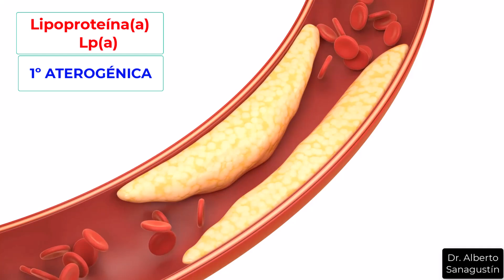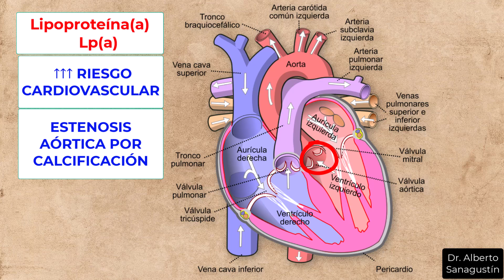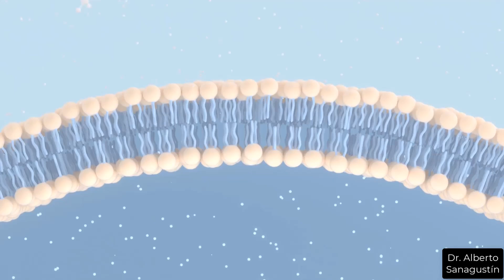Lipoproteína(a): el COLESTEROL MÁS DAÑINO (QUÉ HACER)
El colesterol elevado es perjudicial para la salud cardiovascular principalmente porque contribuye a la formación de placas ateroscleróticas en las arterias. Estas placas estrechan y endurecen las arterias, reduciendo el flujo sanguíneo y aumentando el riesgo de eventos como ataques cardíacos y accidentes cerebrovasculares. Específicamente, la lipoproteína(a), o Lp(a), una forma especial de lipoproteína que transporta colesterol, es particularmente dañina. Lp(a) no solo transporta colesterol, sino que también contiene una proteína que puede interferir con la disolución natural de coágulos sanguíneos, aumentando así el riesgo de trombosis. Altos niveles de Lp(a) están genéticamente determinados y se asocian fuertemente con un mayor riesgo de enfermedades cardiovasculares, independientemente de otros factores de riesgo.

0:00 Qué colesterol es más dañino y por qué
1:59 Qué es la lipoproteina (a), el LDL-c y la Apo B
2:55 Medida de LDL-colesterol y Apo B
5:35 Medida de lipoproteína (a)
6:58 Cómo bajar la lipoproteína (a)
10:00 Vídeos recomendados

American College of Cardiology. An Update on Lipoprotein(a): The Latest on Testing, Treatment, and Guideline Recommendations

Wilson DP, Jacobson TA, Jones PH, Koschinsky ML, McNeal CJ, Nordestgaard BG, Orringer CE. Use of Lipoprotein(a) in clinical practice: A biomarker whose time has come. A scientific statement from the National Lipid Association. J Clin Lipidol. 2019 May-Jun;13(3):374-392. doi: 10.1016/j.jacl.2019.04.010. Epub 2019 May 17. Erratum in: J Clin Lipidol. 2022 Sep-Oct;16(5):e77-e95. PMID: 31147269.

Ference BA. The Potential Clinical Benefit of Lowering Lipoprotein(a). JAMA. 2022;327(17):1653–1655. doi:10.1001/jama.2022.5333

American College of Cardiology. Lipoprotein(a) in Clinical Practice

American College of Cardiology. Statement on Lp(a) in ASCVD and Aortic Stenosis: Key Points

Enkhmaa B, Berglund L. Non-genetic influences on lipoprotein(a) concentrations. Atherosclerosis. 2022 May;349:53-62. doi: 10.1016/j.atherosclerosis.2022.04.006. PMID: 35606076; PMCID: PMC9549811.

Najjar RS, Moore CE, Montgomery BD. Consumption of a defined, plant-based diet reduces lipoprotein(a), inflammation, and other atherogenic lipoproteins and particles within 4 weeks. Clin Cardiol. 2018;41(8):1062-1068. doi:10.1002/clc.23027

Jones JL, Comperatore M, Barona J, Calle MC, Andersen C, McIntosh M, Najm W, Lerman RH, Fernandez ML. A Mediterranean-style, low-glycemic-load diet decreases atherogenic lipoproteins and reduces lipoprotein (a) and oxidized low-density lipoprotein in women with metabolic syndrome. Metabolism. 2012 Mar;61(3):366-72. doi: 10.1016/j.metabol.2011.07.013. Epub 2011 Sep 23. PMID: 21944261.

★ Imágenes y vídeos:

storyblocks com
pixabay com

Soy el Dr. Alberto Sanagustín, médico de familia y licenciado en psicología. Hago vídeos sobre temas de salud y medicina. Profundizo en enfermedades (síntomas, causas, tratamientos), remedios naturales y plantas medicinales, alimentación, nutrientes y curiosidades sobre la salud y el cuerpo humano.